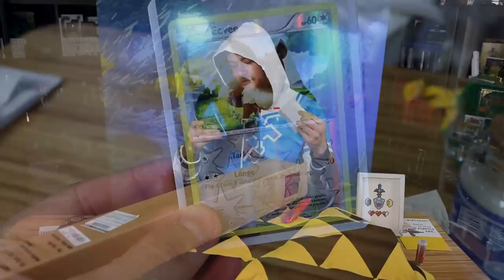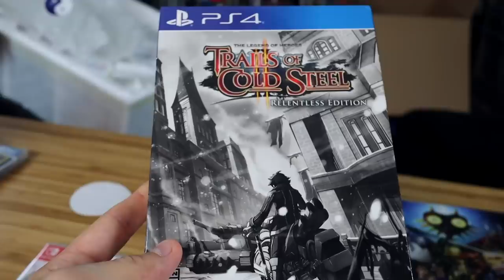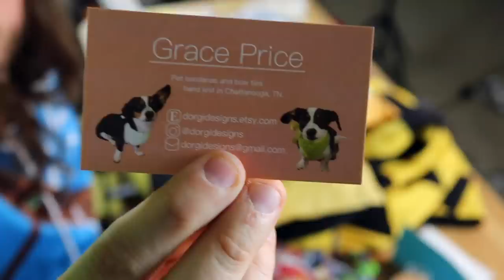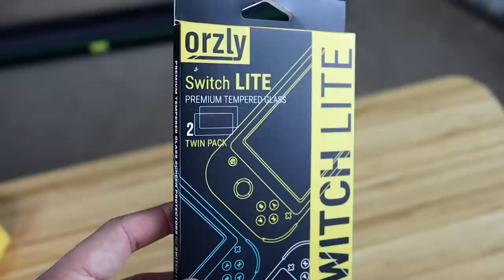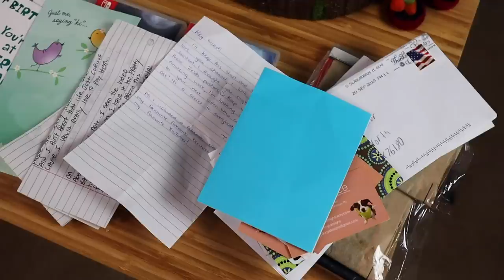I Had To Rent A TRUCK To Pick Up My Fan Mail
I had to RENT A U-HAUL TRUCK just to pick up ALL MY FAN MAIL! (Kind of) THANK YOU FOR EVERYTHING!